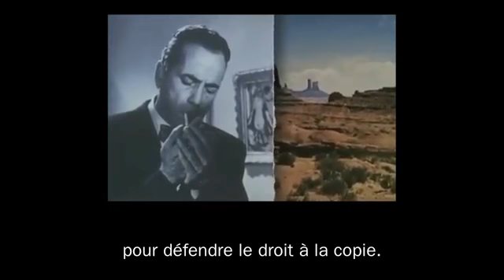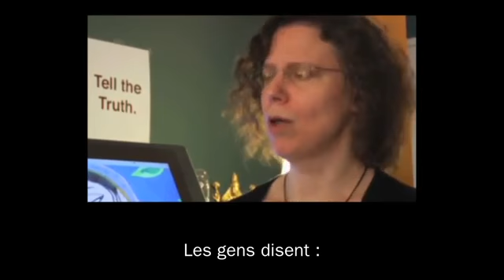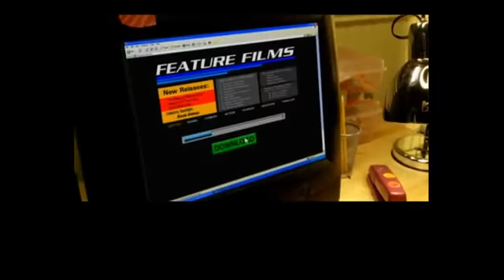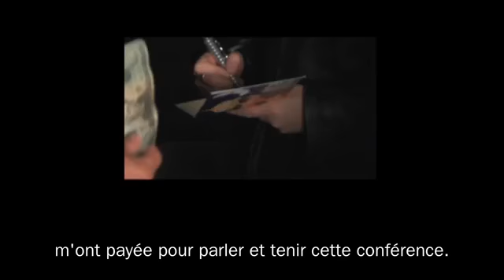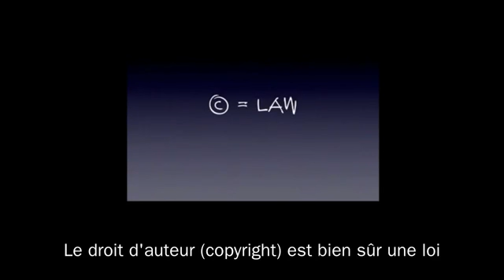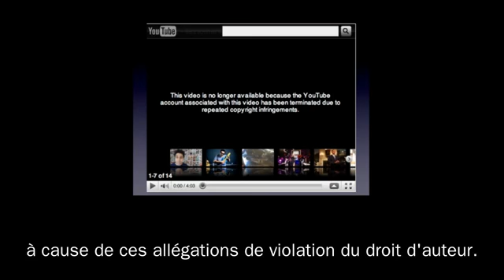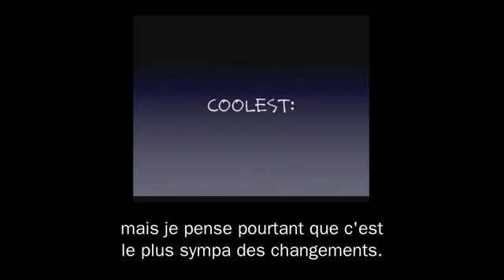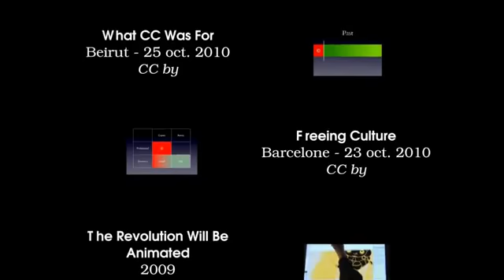Copying is not stealing - Copier n'est pas voler Documentaire